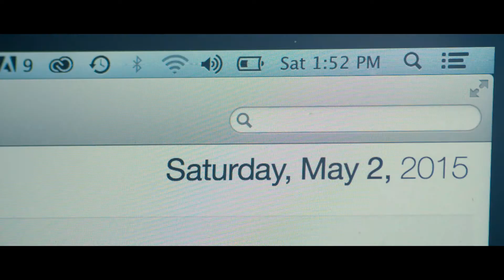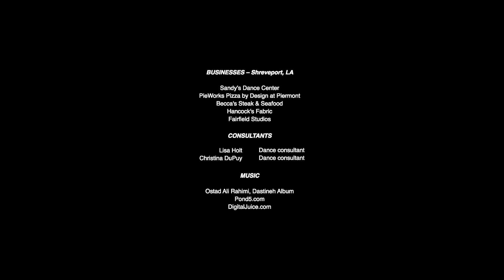Rise MASTER YouTube1080p